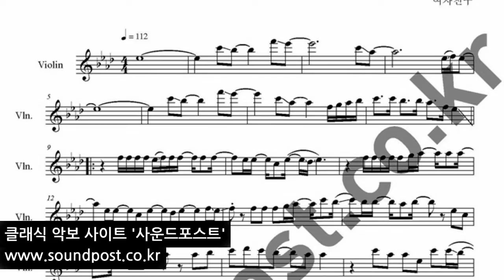여자친구(GFriend) -시간을 달려서(Rough) 악보(score) :violin,